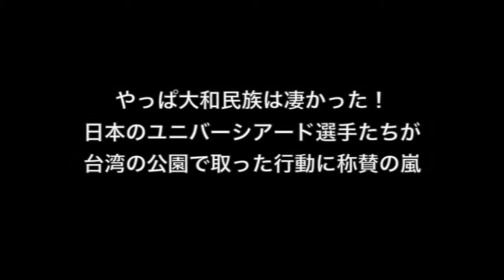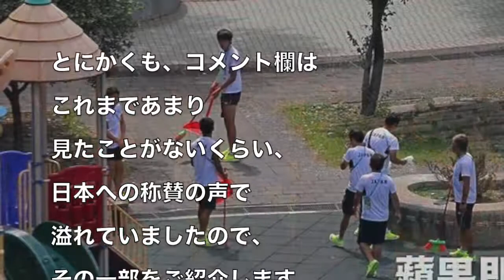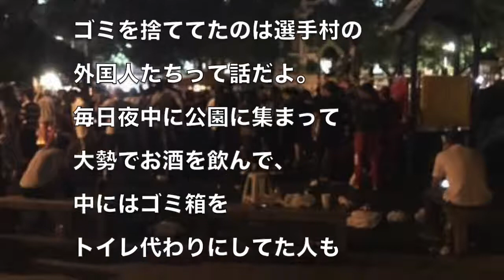やっぱ大和民族は凄かった！日本のユニバーシアード選手たちが台湾の公園で取った行動に称賛の嵐 海外の反応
【海外の反応】パリを変えた！！日本人の行動力にパリ市民が驚愕！！「日本が与えた影響はすごい！」「フランス政府もお手上げだったのに。。。」

日本 vsフランス 1-0 素晴らしい ゴール 29/08/2017 ファイナル ユニバーシアード日本代表 フランス

【台湾CH Vol.196】独立派勢力が台湾正名運動を活発化！日本とも連携！～台北ユニバーシアードに向け東京オリンピックを視野に[桜H29/8/19]

【韓国崩壊】平昌五輪の選手村マンションが倒壊寸前ｗｗ まるで【平昌の斜塔】ｗｗ 信じられない光景を目の当たりにした世界中が抱腹絶倒！！